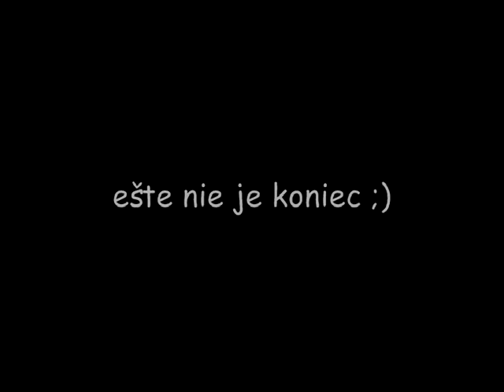J T zona Acko